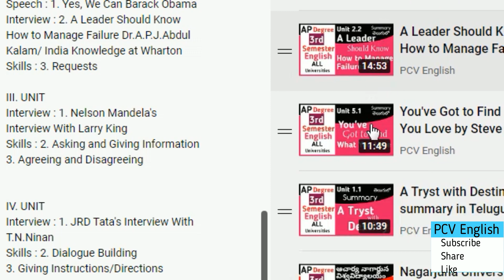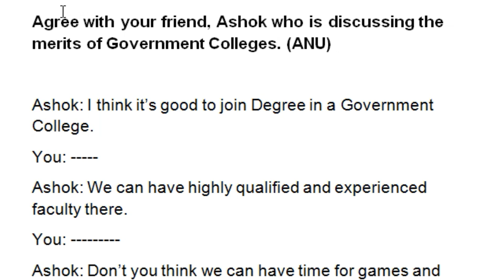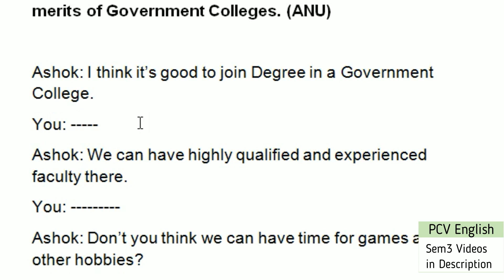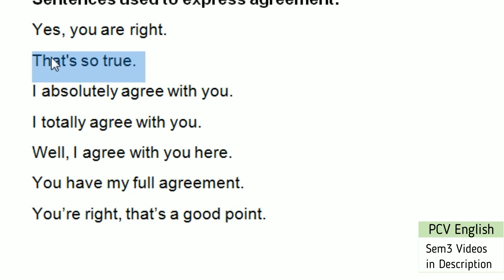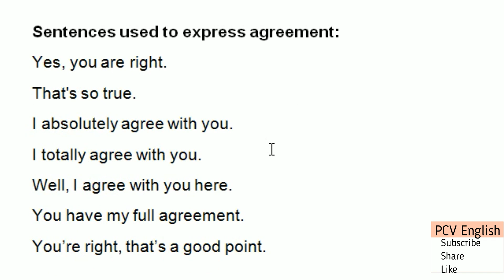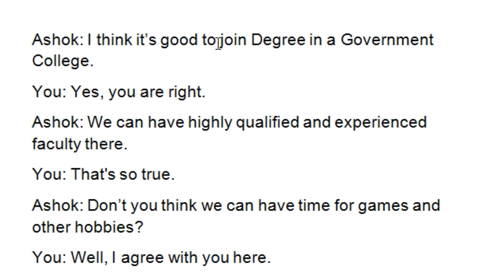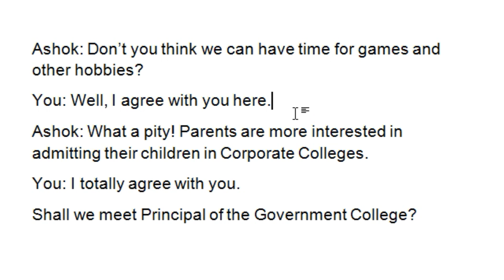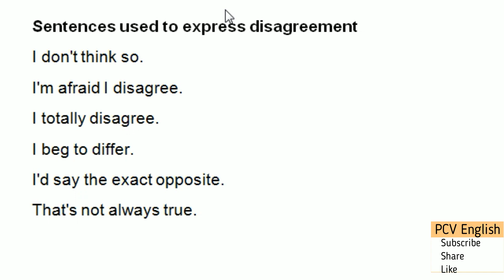Agreeing Disagreeing ANU I AP Degree Semester 1 English Lessons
This video deals with Agreeing and Disagreeing Fill in the Blanks in Telugu for degree 3rd semester English Andhra Pradesh. You find total playlist below sothat you can cover your entire syllabus in few hours. These videos fetch you good score. This is very helpful for your preparation of all universities Degree sem 3 English of Degree second year.

AP Degree semester 3 English 6 lessons summaries PDF

English Syllabus-Semester-III
English Praxis Course-III
A Course in Conversational Skills

Speech : 1. Tryst with Destiny Jawaharlal Nehru
Skills : 2. Greetings
3. Introductions

Speech : 1. Yes, We Can Barack Obama
Interview : 2. A Leader Should Know How to Manage Failure Dr.A.P.J.Abdul Kalam/
India Knowledge at Wharton
Skills : 3. Requests

Interview : 1. Nelson Mandela's Interview With Larry King
Skills : 2. Asking and Giving Information
3. Agreeing and Disagreeing

Interview : 1. JRD Tata's Interview With T.N.Ninan
Skills : 2. Dialogue Building
3. Giving Instructions/Directions

1. Speech : 1. You've Got to Find What You Love Steve Jobs
Skills : 2. Debates
3. Descriptions
4. Role Play